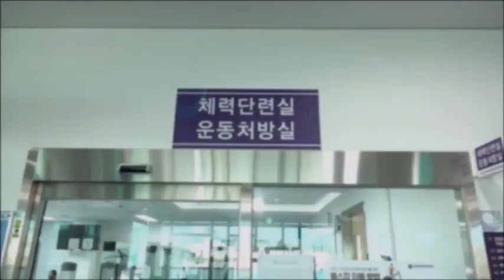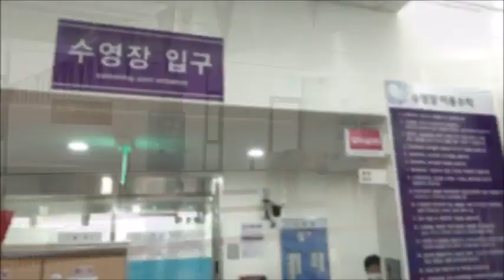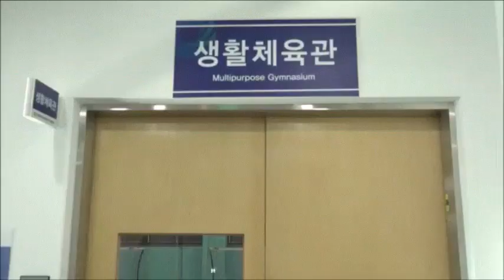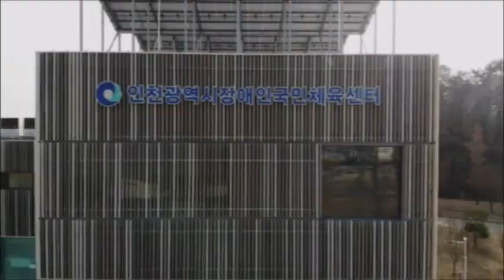[인천광역시장애인체육회 X 범내려온다] 인천광역시장애인국민체육센터 홍보영상 (범내려온다 패러디)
[인천장애인체육회 X 범내려온다]
인천장애인체육회 범내려온다 패러디